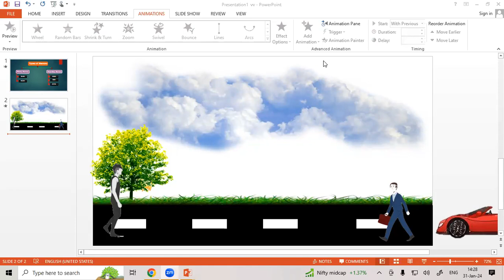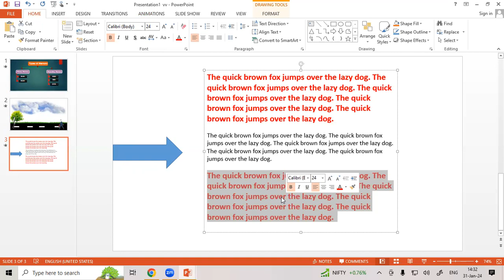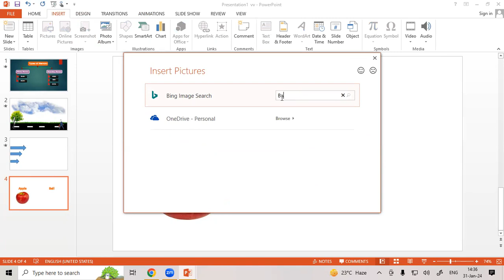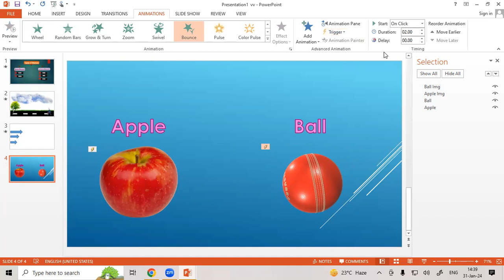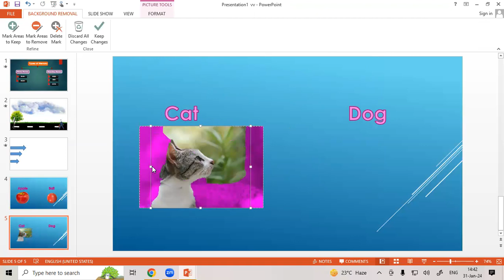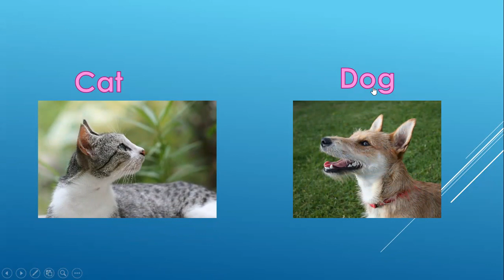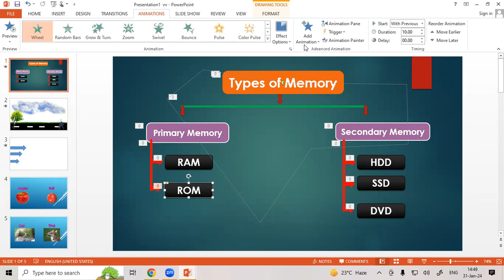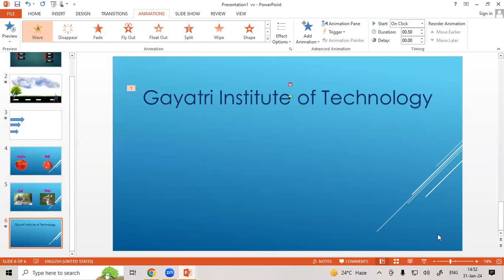How To Use Trigger Option in MS Power Point | GIT Education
How To Use Trigger Option in MS Power Point